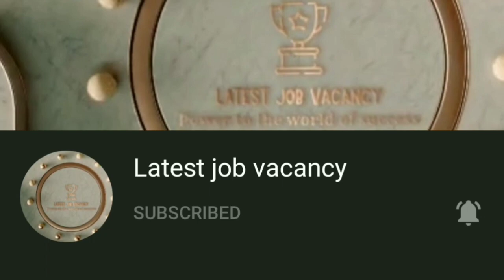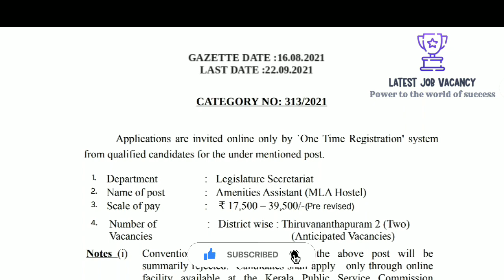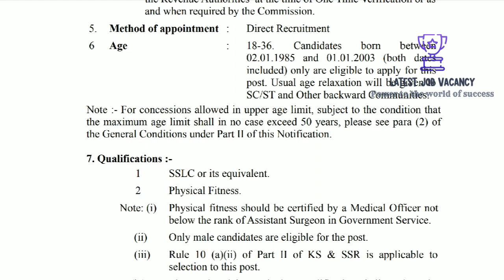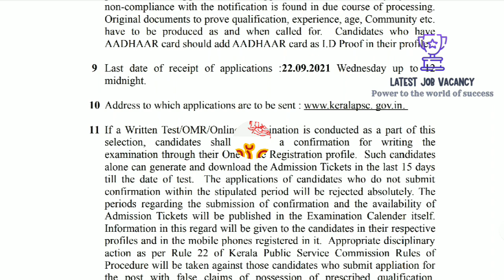കേരള സർക്കാർ ജോലി || MLA HOSTEL ഇൽ || അപേക്ഷ ഫീസ് ഇല്ലാ || തിരുവനന്തപുരത്തു ജോലി | KERALA SARKAR JOB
Department : Legislature Secretariat

Name of post : Amenities Assistant (MLA Hostel)

Scale of pay : ₹ 17,500 – 39,500/-

Age : 18-36. Candidates born between
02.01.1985 and 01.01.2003 (both dates
included) only are eligible to apply for this
post. Usual age relaxation will be given to
SC/ST and Other backward Communities.

Qualifications :-
1 SSLC or its equivalent.
2 Physical Fitness.
Note: (i) Physical fitness should be certified by a Medical Officer not
below the rank of Assistant Surgeon in Government Service.
 (ii) Only male candidates are eligible for the post.

Selection procedure :
Written Test/OMR/Online Examination is conducted as a part of this
selection.

Last date of receipt of applications :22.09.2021 Wednesday up to 12
midnight.

MLA HOSTEL JOB UPDATES
KERALA SARKAR JOB UPDATES
sarkar JOB UPDATES
SSLC JOB UPDATES